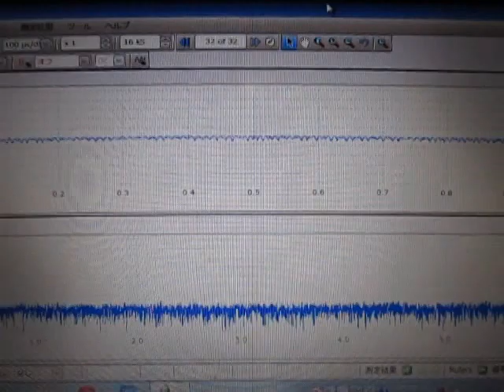超音波伝搬状態の‹測定・解析›（超音波テスター） Ultrasonic-labo